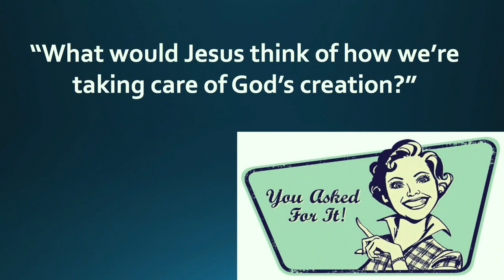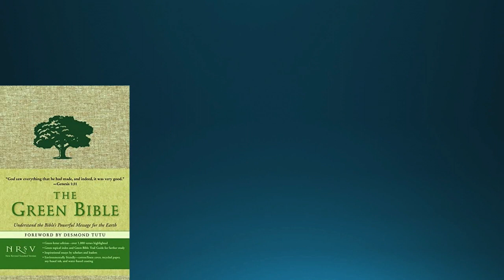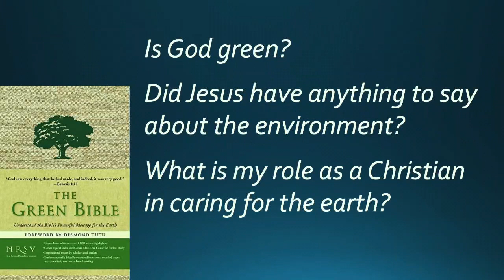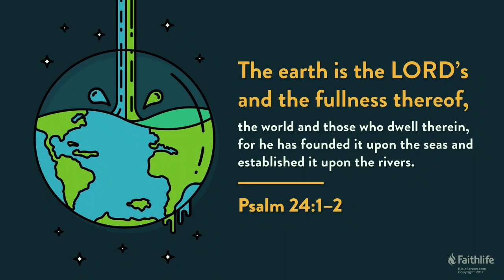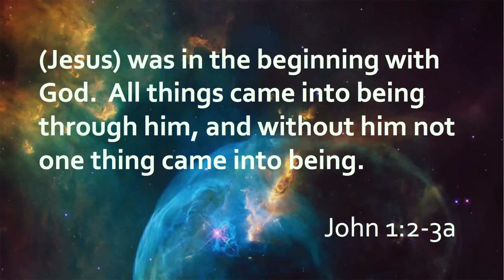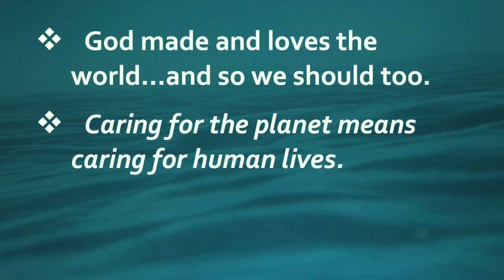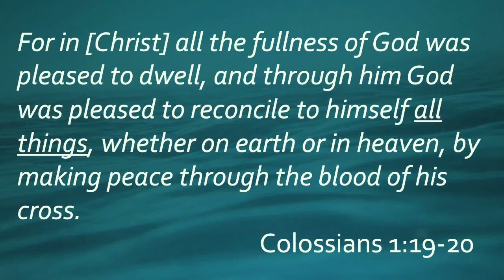You Asked For It, Part 9- What would Jesus think of how we are caring for God's creation? (sermon)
“What would George Washington think about the United States today?”  This was the question asked by my American History teacher (a few) years ago.  I don’t remember the discussion that followed as much as I remember the question.  I’ve thought about it a lot since.

As we continue our summer sermon series based on your questions, this week’s question is similar: “What would Jesus think of how we’re taking care of God’s creation?”  It is a compelling question that speaks to the intersection of God’s creation and provision, and our responsibility and choices.

Welcome to Valpo FUMC Online!
Valpo FUMC Online is a community of people all over the world experiencing God and connecting with one another like never before.